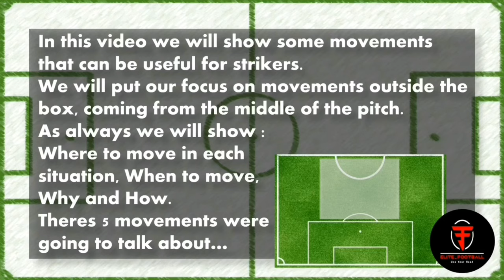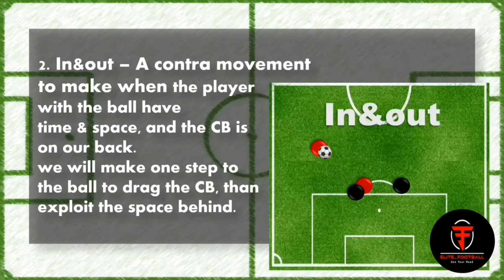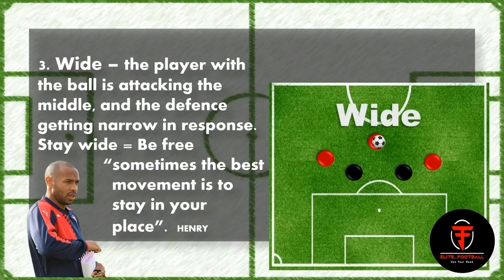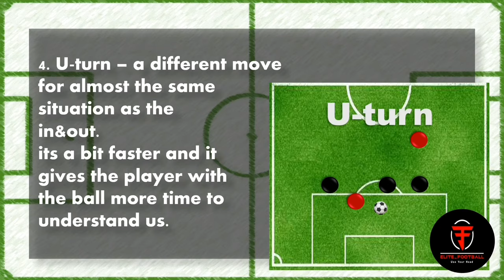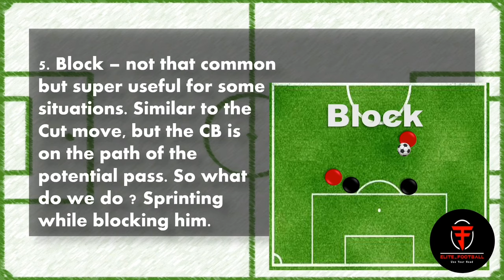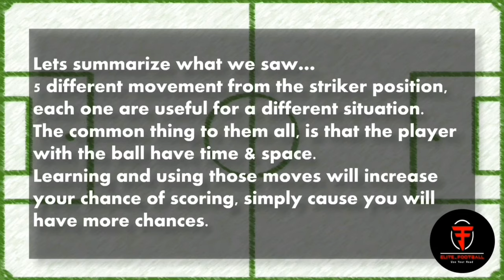Striker - movement off the ball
A detailed analyze of how the world top strikers moves off the ball
LINK TO INSTEGRAM PROFILE